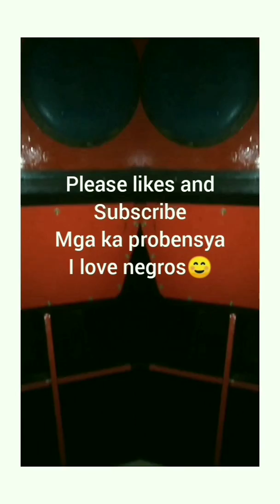Alagang pueding pag kakitaan.